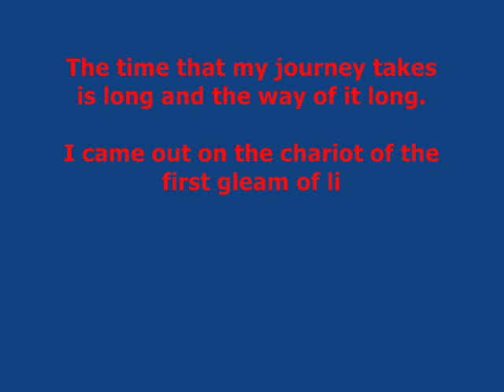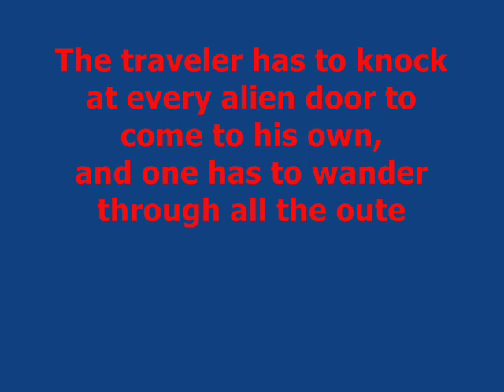journey of cristina pogoy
hahaiszt this is my first video using nero and movie maker...
what a nice combination. hope that this video will work...
hahaha.
i upload this just for my teacher name maria cristina m. pogoy.